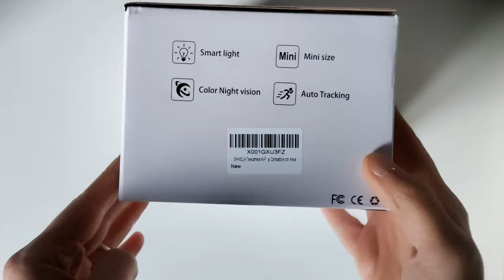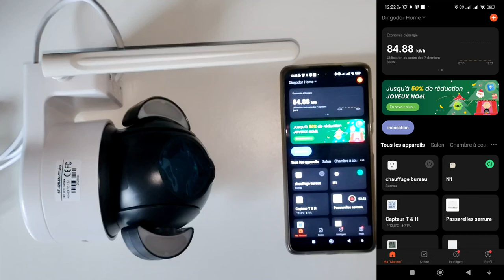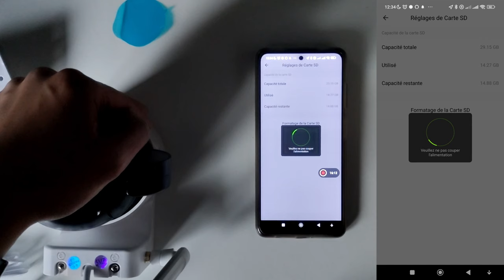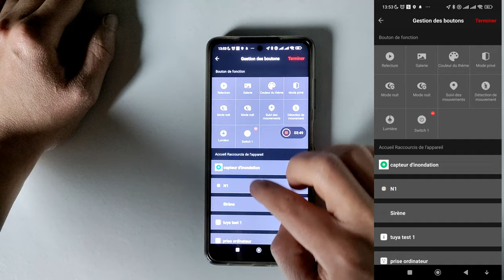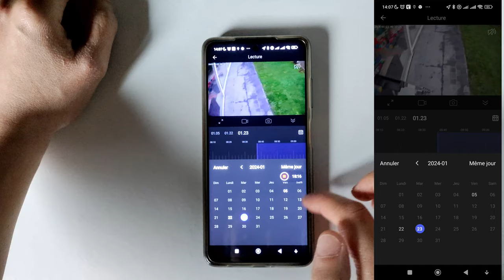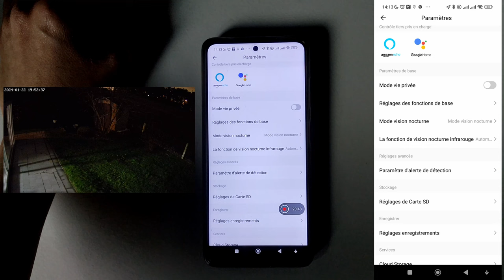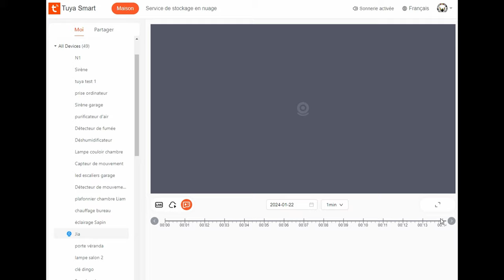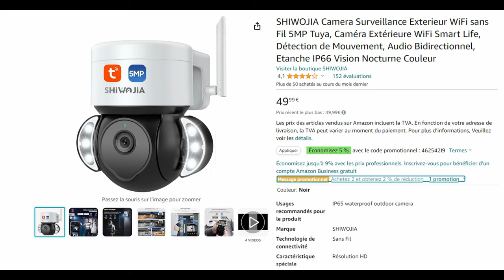Caméra Shiwojia 5MP + Tuya Smart Life = Mariage réussi ??? Erratum notification voir description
Shiwojia 5MP
Carte micro sd Max 128Go
France - Belgique
Il faut une carte micro sd très résistante rapide en lecture et écriture .

Erratum (bonne nouvelle)
"Veuillez ignorer ce que j'ai mentionné au début de la conclusion concernant la réception de nombreuse notification à cause de la non désactivation de la détection de mouvement "
Suite aux nombreuses plaintes clients concernant la réception de fausses alertes , Shiwojia a obtenu un accord avec Tuya pour la réception des notifications de forme humaines sans que les clients doivent payer le cloud IA .La réception des notifications fonctionnent aussi bien chez Tuya que smart Life ! Il suffit d'activer la détection de forme humaine et de désactiver la détection de mouvement ou bien sur la page d'accueille désactiver "Motion Alert" et activer "humanoid  filtering" . Un redémarrage de la caméra après cette manipulation (débrancher et  rebrancher ) et parfois nécessaire pour que la caméra vous envoie les notifications de détection de forme humaine .

00:10 Intro et tour de boîte
00:35 Déballage
02:55 La connexion
15:22 Application Tuya Paramètres
17:20 Test haut-parleur
18:45 test micro
24:40 Notifications
25:10 Eclairage Led
26:15 Motorisation- réglages
26:40 Position favorite
29:05 Relecture (enregistrement vidéo)
32:00 Assistant vocaux
32:38 Alexa
34:45 App alexa
35:00 Google Home
38:15 Paramètres d'alerte de détection
41:40 Réglage des enregistrement (24/24 ou détection de mouvement )
44:08 Partage
44:40 Pc
46:03 ONVIF- RTSP
46:50 Création de scène géolocalisation
47:45 Conclusion voir "erratum" juste au dessus dans la description